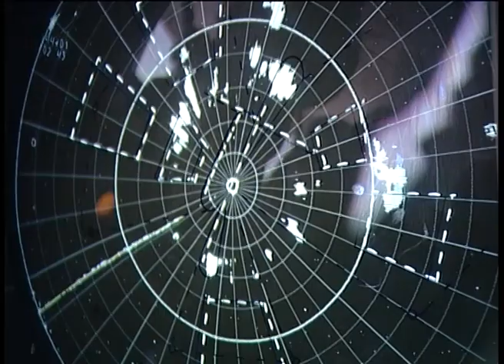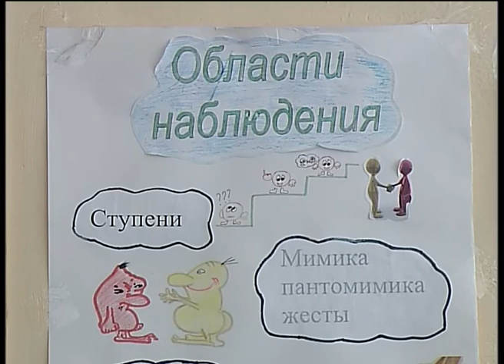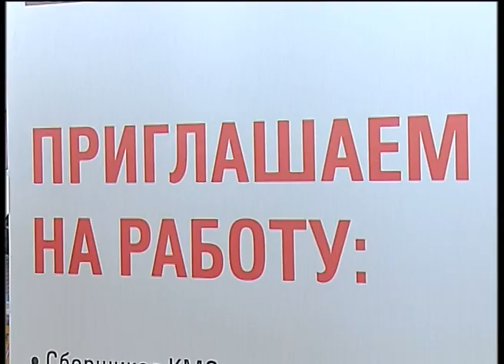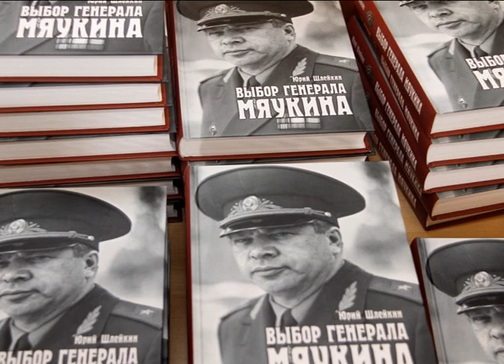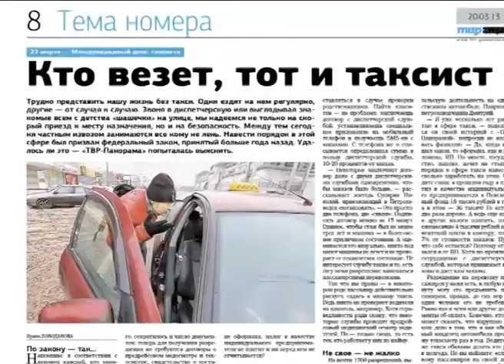Новости Ника Плюс 19.03.2013